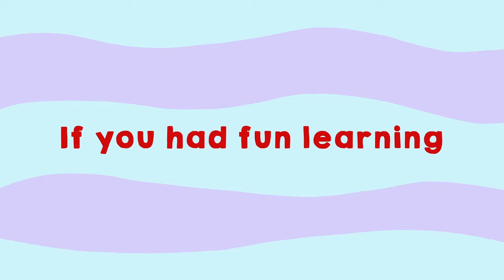Story for kids | Lost in the Desert - Epic Adventure for Kids | Kutuki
📍Video is About :
In this thrilling kids' adventure, join us on an epic journey as we recount the exciting tale of being Lost in the Desert. This captivating story will keep your little ones glued to the screen as they explore the mysteries of the desert landscape. From unexpected encounters to heart-pounding moments, this adventure is a must-watch for young explorers and their families. Get ready for an unforgettable experience that will spark your child's imagination.

Join us on our YouTube channel for more exciting content!

🍁 𝗔𝗕𝗢𝗨𝗧 Kutuki 🍁
About Kutuki

Kutuki is India's no.1 Preschool Learning App made by teachers for children between 2-7 years.

On Kutuki, a curious boy, Kutu,  an adventurous girl, Ki and Minku - their pet haathi will be your preschooler's learning saathis.

With Kutu, Ki and Minku by your preschooler's side explore fun nursery rhymes and magical stories through which your preschooler will learn about letters, phonics, numbers, life lessons, healthy habits, colours, S.T.E.M, animals and so much more.

Kutuki also provides Comprehensive Online preschool program with India's best preschool experts for children between 3-8 years.